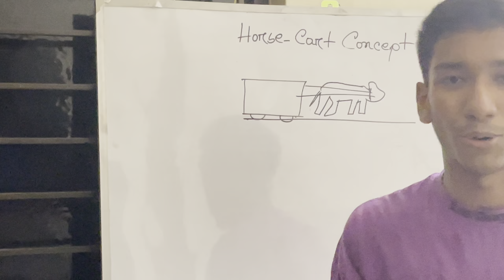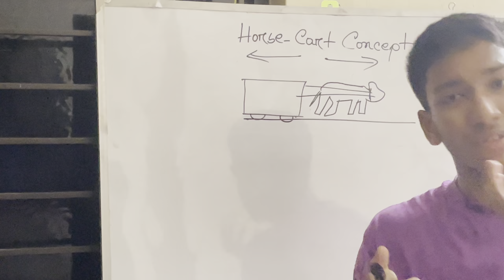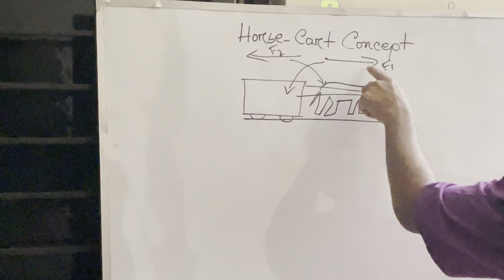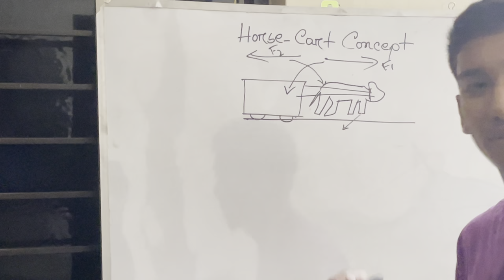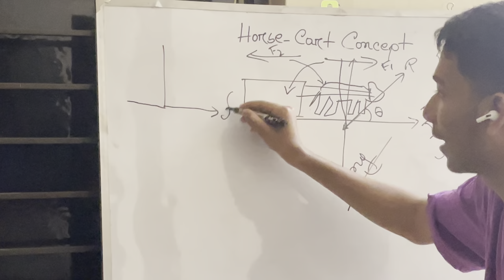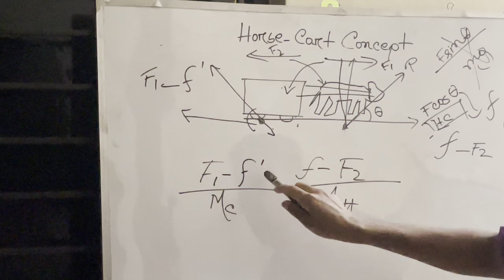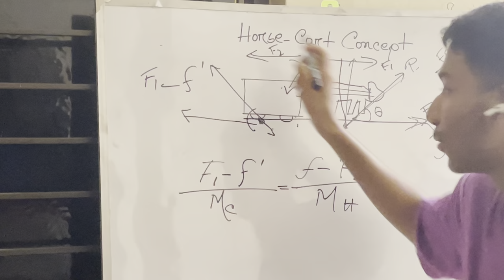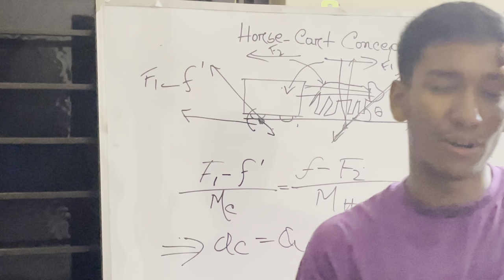HSC PHYSICS - Newtonian Mechanics ||Newtons Law on Horse-Cart concept || Samin's White board